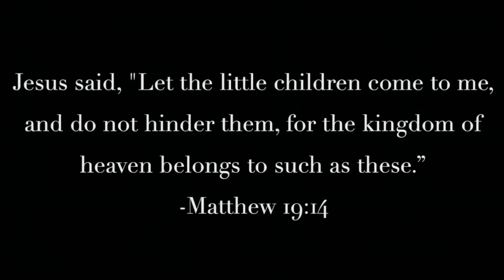Parenting in the Image of God | Special Service: Baby Blessing | Nathan Guy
Parenting is hard but rewarding. It’s easy for a parent to feel inadequate; to wonder where to look for help and guidance. Praise God that we have some guidance, as we look to God as our parent. Both fathers and mothers can find what it means to be a parent from the face of God, and we will find traits that we usually see in our fathers and traits that we usually see in our mothers when we look at God. That is because mothers and fathers, working together, image God on the earth.

00:00 Introduction
01:40 Dedication Is A Good Thing
10:21 Parenting Is Hard...But Rewarding
14:14 God Is The Perfect Parent
17:20 Three Ways To Parent In The Image of God
28:25 Conclusion: We Are Stewards